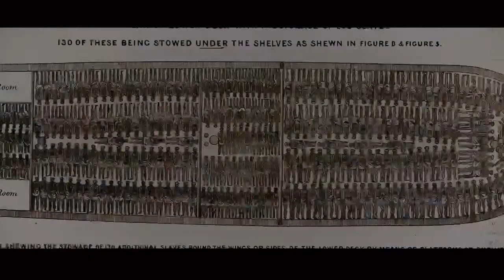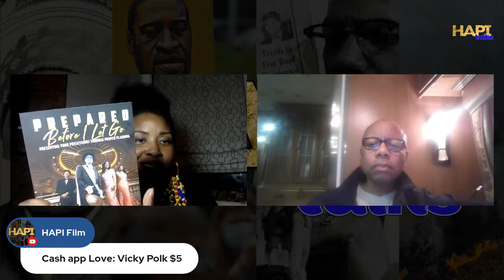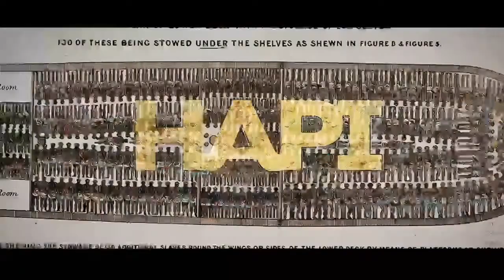HAPI Talks with HAPI Producer Kenneth Kelly about Estate Planning & Building Generational Wealth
HAPI Talks with HAPI Producer & Bank CEO  Kenneth Kelly about Estate Planning & Building Generational Wealth.